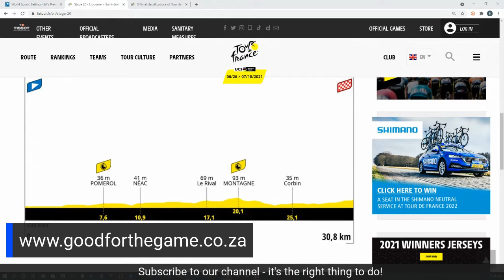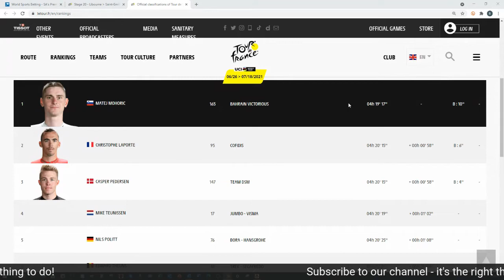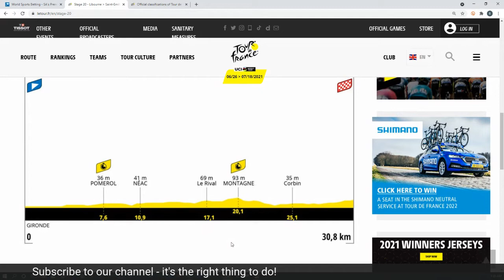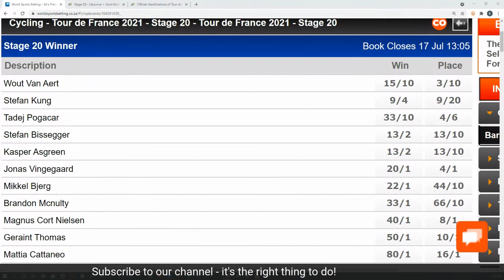Tour de France 2021, Stage 20 Betting Preview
Brent Graham previews each stage of the Tour de France from a betting angle and he also looks back at the previous stage and the updated betting

Here is the link to our Tour de France betting thread where other punters share their picks